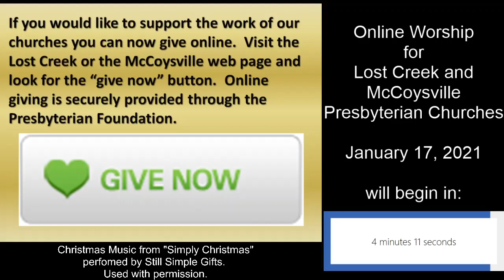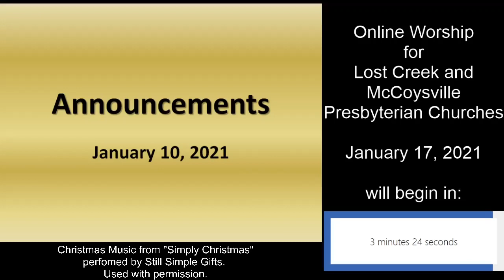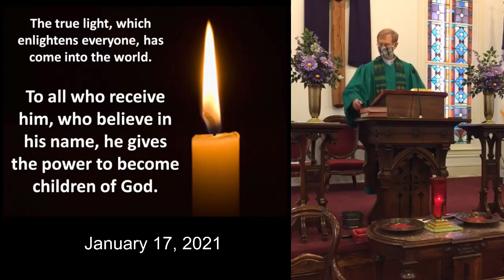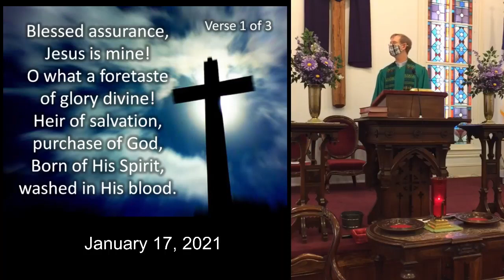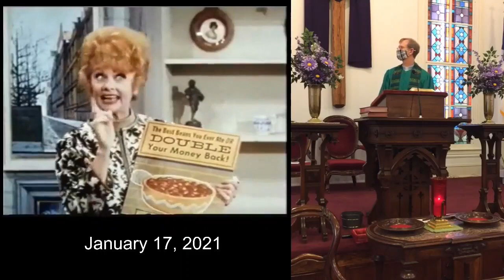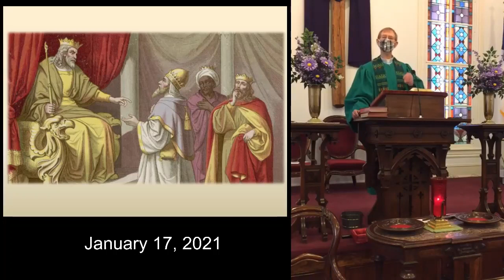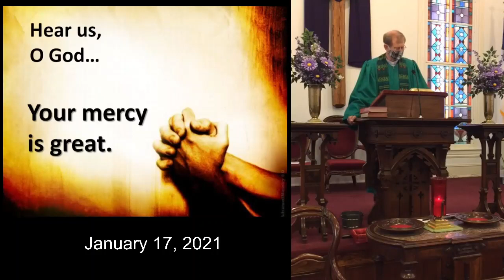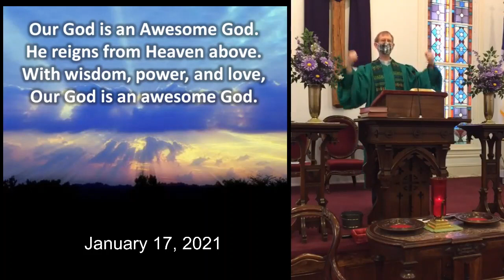Online Worship 2021 0117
The worship service for Lost Creek and McCoysville Presbyterian Churches on January 17, 2021.  This Sunday we begin a four week sermon series on themes taken from "The Lucy Show."  This week's theme is "Schemes."